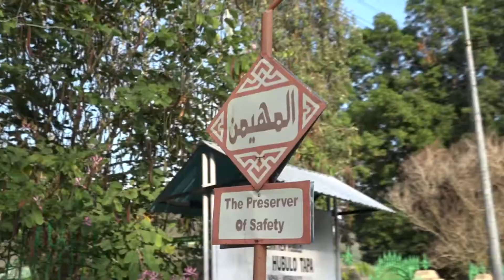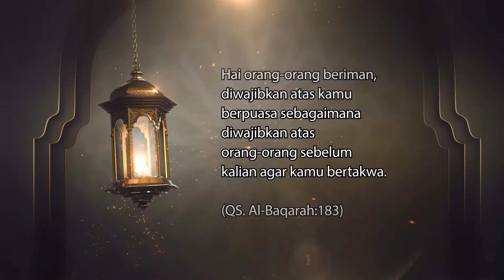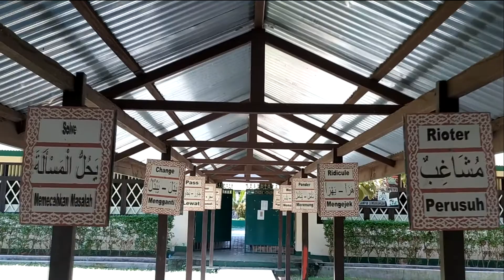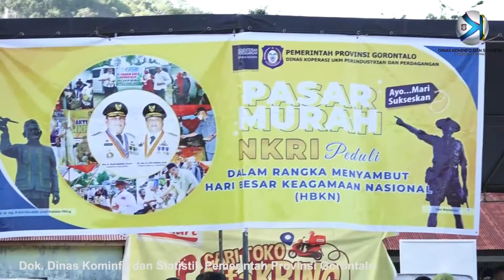Kabar Gorontalo Sepekan Edisi Kesebelas, Senin 3 Mei 2021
Assalamualaikum, selamat pagi dan salam sejahtera Mitra Kominfo dimana pun berada. Senang rasanya Kabar Gorontalo Sepekan Spesial Edisi Ramadhan kembali hadir untuk menemani aktivitas anda. Semoga Mitra Kominfo masih semangat dalam menjalankan ibadah puasa.

Liputan soal pengecekan perbatasan darat untuk persiapan pelarangan mudik kami hadirkan pada edisi kali ini.

Yuk langsung aja cek di sini dan simak apa saja informasi menarik yang telah kami rangkum khusus untuk anda dalam Kabar Gorontalo Sepekan Spesial Edisi Ramadhan Senin (3/5/2021).

Selamat Menonton☺️🙏🏻